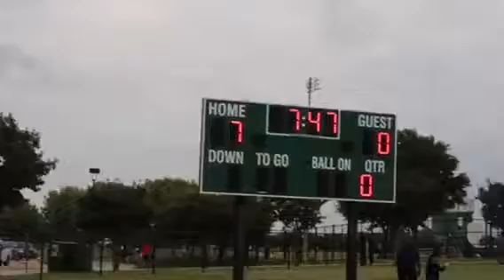Desoto Falcons Flag Team Season Opener P.2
Desoto Falcons Flag Team Season Opener.  They got them a win to start the season.  20-13 vs. Desoto Panthers
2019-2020